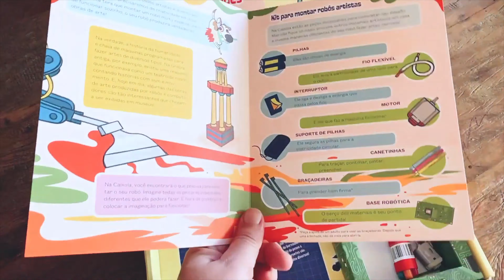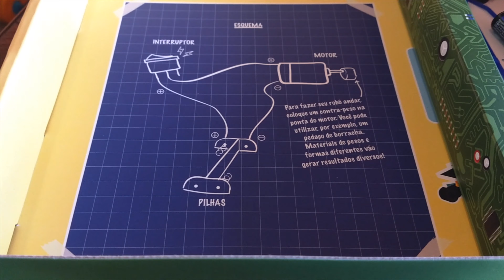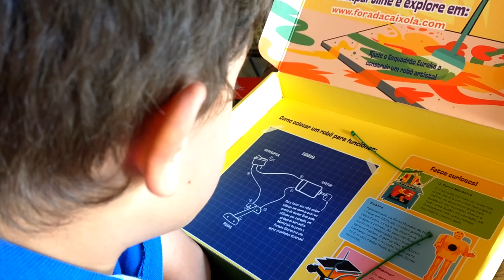Como estimular a criatividade dos nossos filhos? | DICA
Como estimular a criatividade dos nossos filhos?

Algo que me orgulha é criatividade do meu filho e faço de tudo para estimula-la.

Sabia que 98% das crianças deixam de ser criativas quando chegam à vida adulta? E sabia que a criatividade é fundamental para o desenvolvimento delas? Quem é criativo consegue formular teorias, inventar coisas, produzir conteúdos engajadores e encontrar soluções diferenciadas para qualquer problema. E como podemos motivá-los?

Conheci um produto fantástico, o Fora da Caixola! Mensalmente,
recebemos uma caixa com um desafio a ser resolvido. Este mês, por exemplo, precisávamos construir um Robô Pintor, que é esse aí da foto. O objetivo é despertar a imaginação dos Jovens Padawans! E o mais bacana é que não há regras para a solução. A intenção é usar a diversão como ferramenta de reflexão e aprendizado.

Quer coisa melhor do que aprender brincando e usando a gamificação?

O Fora da Caixola é um clube de assinatura que chega direto na sua casa e apresenta desafios diferentes todos os meses.

Tenho certeza que você, quer dizer, seu filho irá se divertir e aprender muito.

🔔 Ative o ícone do sino para receber as atualizações do canal 🔔